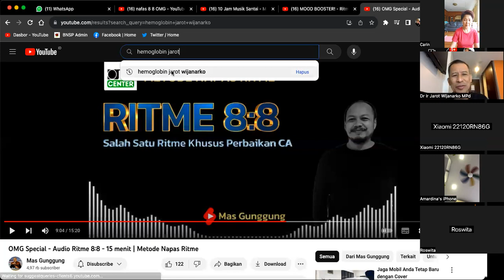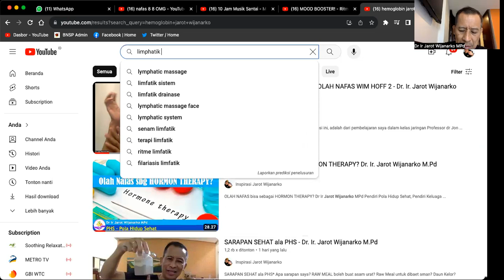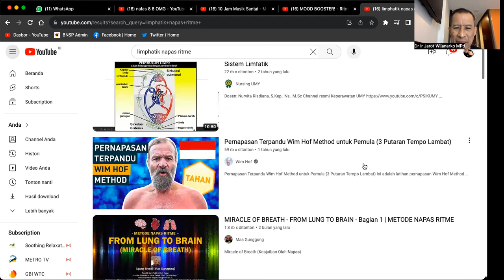SENAM SEHAT 2 - CARIN LIM